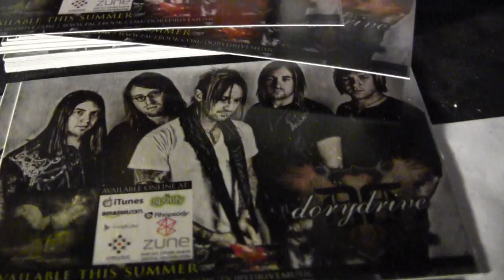PopEvil Dory Drive at HOI Fair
Pulse on Farmington Road,  Miller Lite and 105.7 The X proudly presents POP EVIL with DORY DRIVE to the  63rd annual HOI Fair.